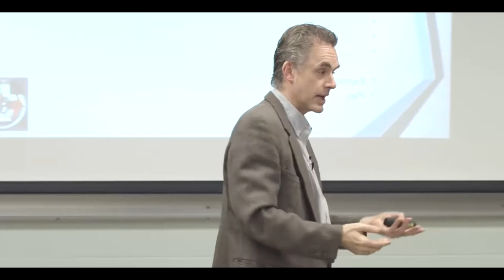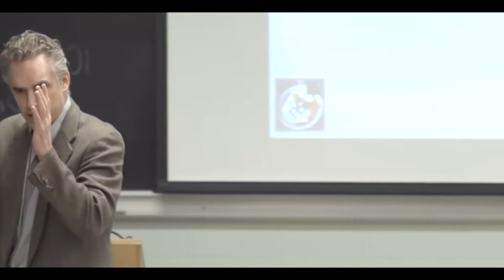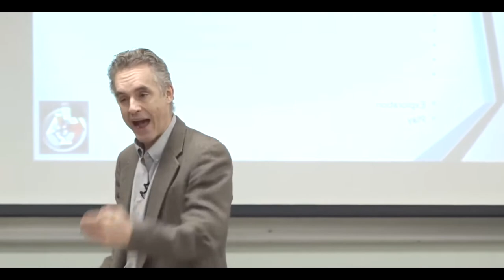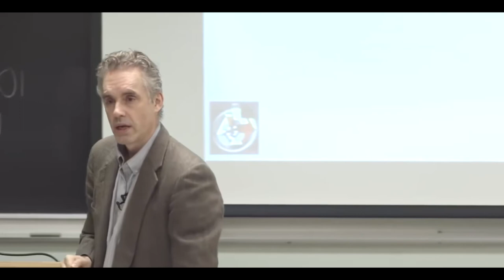Jordan Peterson: How Women Select Men (Natural Selection)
In this lecture Jordan B Peterson talks about genetics, sexual selection and dominance hierarchy.

Click here to order Jordan Peterson's NEW book/audiobook BEYOND ORDER: 12 More Rules for life

Peterson's 12 Rules for Life audiobook

Peterson's 12 Rules for Life book

Peterson's audiobook: Maps of Meaning

Jordan Peterson hoodie

Jordan Peterson maxims mug

The Parasitic Mind (Gad Saad) audiobook

Douglas Murray's The Madness of Crowds

We do not claim ownership of any of the clips shown in this video.